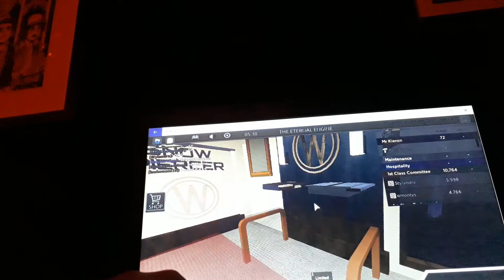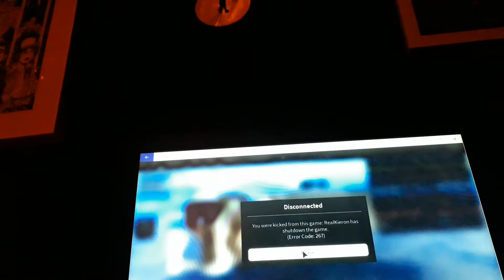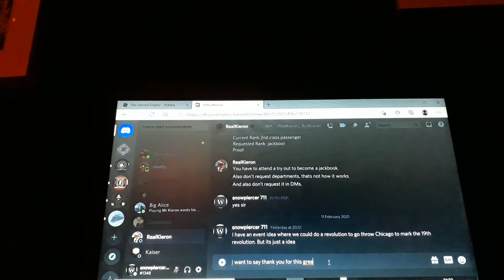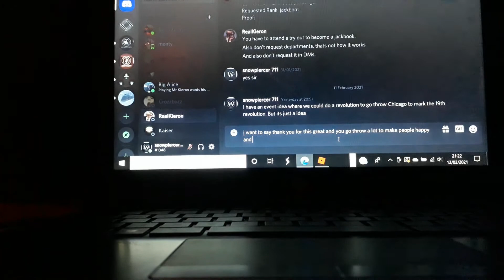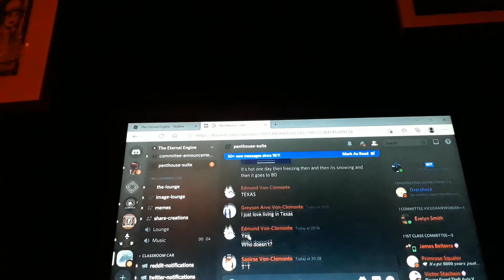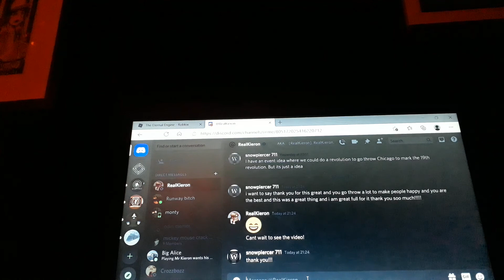part 2 the great event on snowpiercer roblox